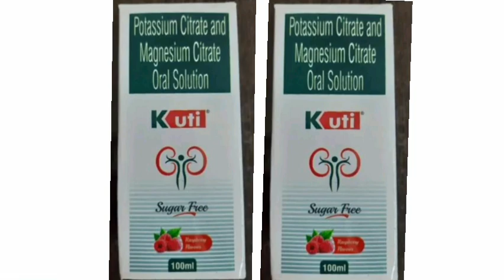K Uti Syrup